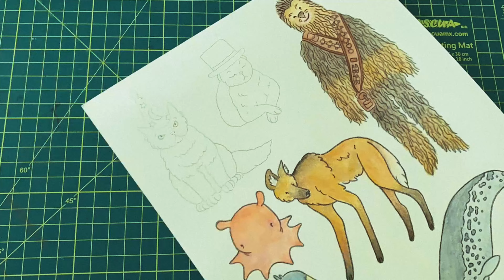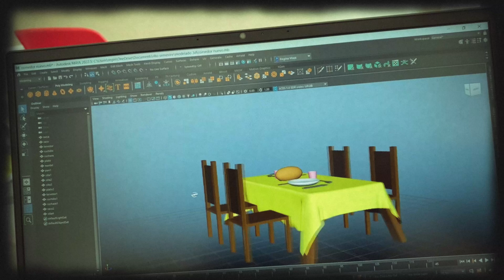momentos que capturé en mis vacaciones. 🌿✨📹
algunos instantes de fui grabando a lo largo de las vacaciones para construir el primer vlogcito de este canal:)
please síganme en mis otras redes, subo dibujitos y fotos bonitas.🌷
💌 tiktok, instagram, twitter, pinterest: @byrexmaza